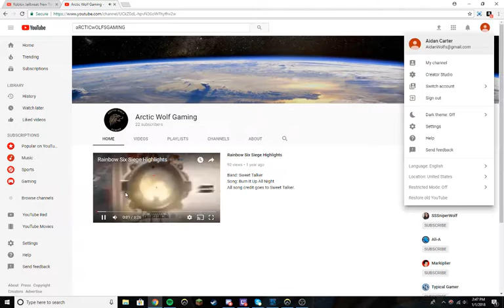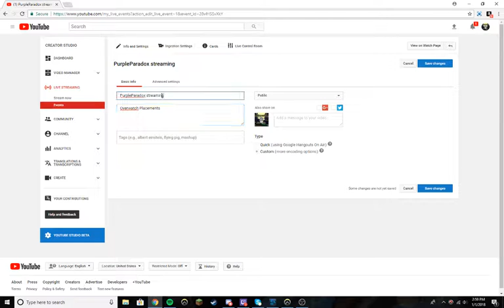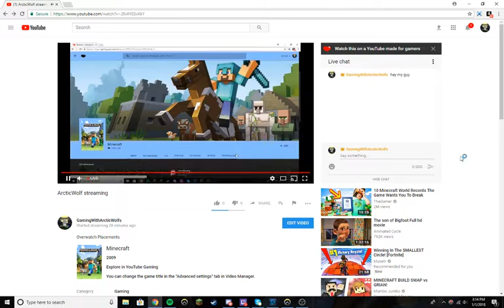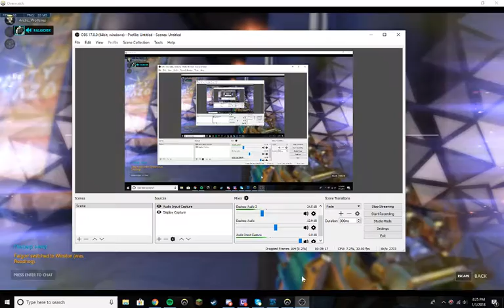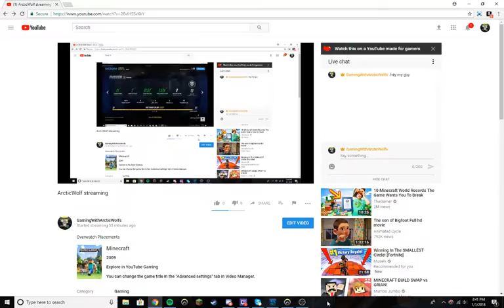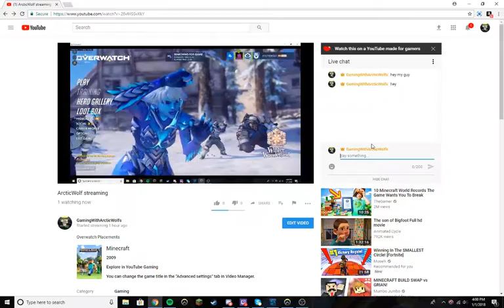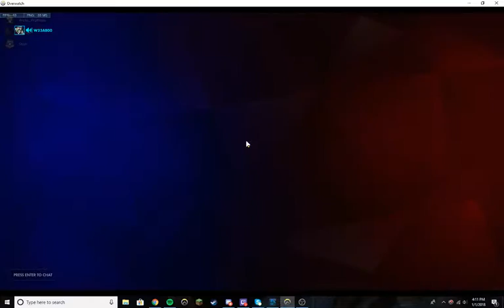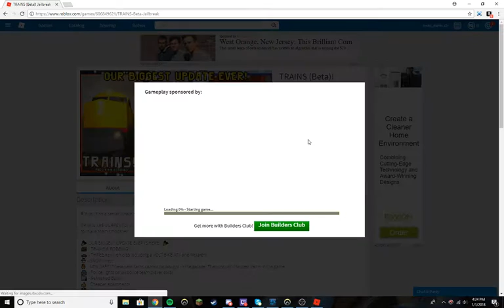ArcticWolf streaming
Overwatch Placements